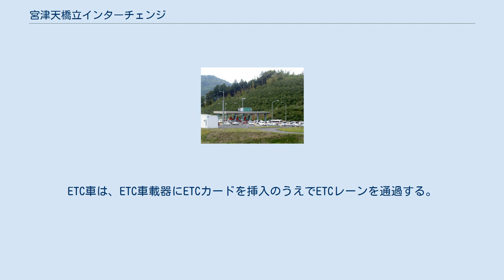宮津天橋立インターチェンジ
宮津天橋立インターチェンジ（みやづあまのはしだてインターチェンジ）は、京都府宮津市字喜多にある、京都縦貫自動車道のインターチェンジである。
 当ICは京都縦貫道と山陰近畿自動車道の起点である。
また、本線料金所が併設されている。
 京都縦貫道と山陰近畿道の起点(0KP)は別個存在し、その間の距離は0.3 kmである。
京都縦貫道の起点から山陰近畿道の起点間のキロポストは、-（マイナス）が付けられており-0.2KPまで存在している。
 入口 出口 与謝天橋立IC・京丹後方面 綾部JCT・大山崎JCT方面 有料区間と無料区間の境目であることから本線料金所が設置されているが、当ICの無料区間寄りに本線料金所が作られてしまったために無料区間である当IC - 与謝天橋立IC方面を走行する場合でも料金所を2回通過する。
当ICで流入し与謝天橋立IC方面へ向かうETC車以外の一般車は、入口料金所で通行券を受け取り、本線料金所で通行券を渡す必要がある。
また、与謝天橋立IC方面から当ICで流出するETC車以外の一般車は、本線料金所で通行券を受け取り、出口料金所で通行券を渡す必要がある。
ETC車は、ETC車載器にETCカードを挿入のうえでETCレーンを通過する。